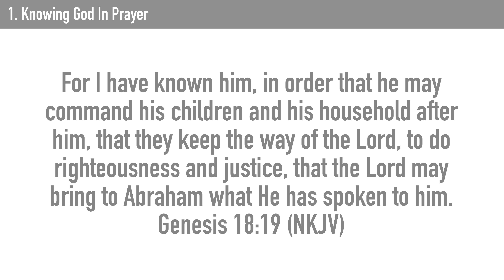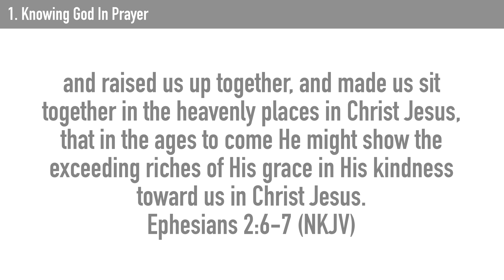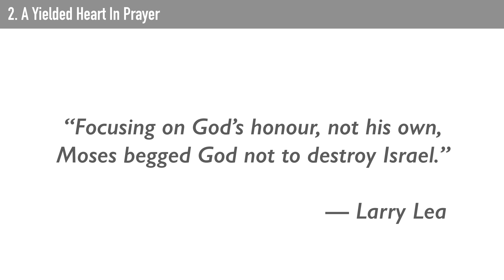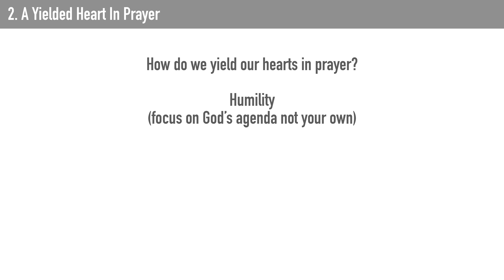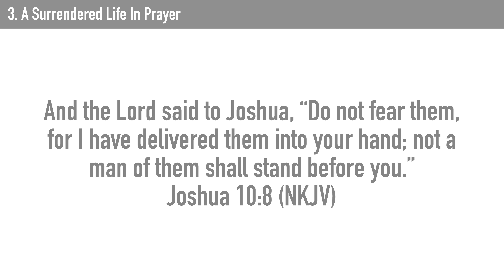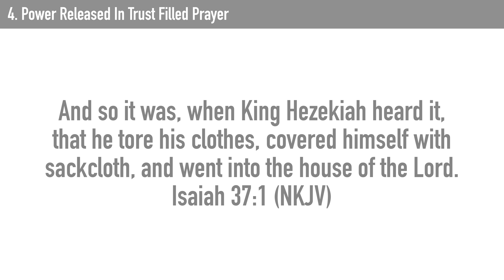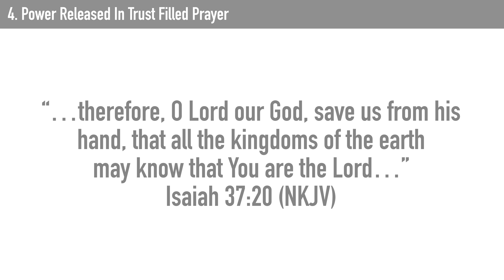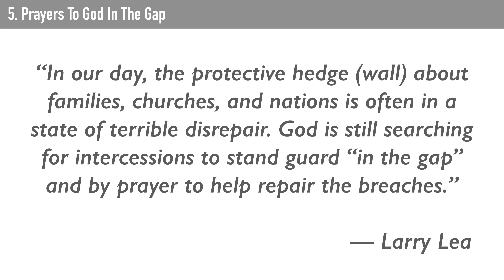Spiritual Growth In Prayer | Christian Small Group Discussion Topics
See prayer producing real results as you gain 5 principles that develop a fruitful spiritual life! Watch your life go to the greatest levels as you allow these principles to cultivate spiritual maturity in you. Find fresh and empowering ways to know God freely in prayer. Experience the presence of the Holy Spirit showing you how to pray powerful prayers that work. See how New Testament prayers can be different than Old Testament prayers and how to pray effectively in this age.

Gain insights into Abraham, Moses, Joshua, and Hezekiah's prayer lives to extract ideas that will enhance your encounters with God. Receive understanding on such topics as standing in the gap, the heart of an intercession, and receiving miraculous answers to prayer. Learn to trust God more through an upgraded prayer relationship with him and receive greater results from your personal prayer interactions.

— You Version Bible App —

The @YouVersion Bible App has a permanent spot on my home screen. Read, watch, listen, and share…all in a free app:

— Find Peace With God Today —

— Excited To Pray —

by Dr. Steven J. Lynne

— Links —

— Resources —